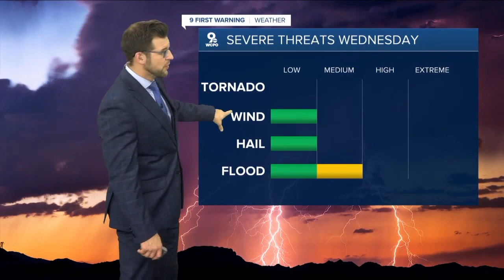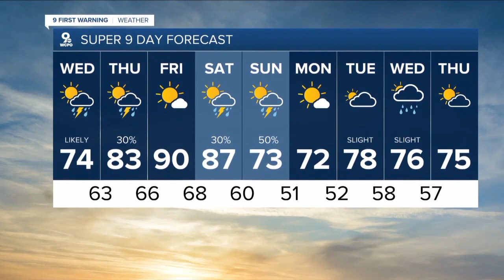Storms moving through with heavy rain & flooding potential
Strong storms are possible today in the Tri-State with heavy rain the main threat.